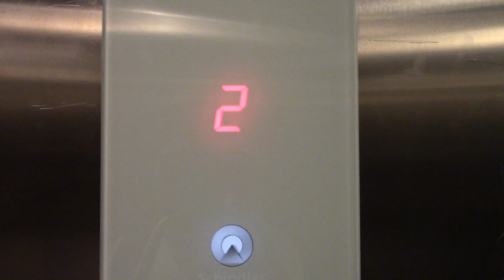Schindler 3300 Traction Elevator @ Forever 21 Lincoln Road in Miami Beach, FL